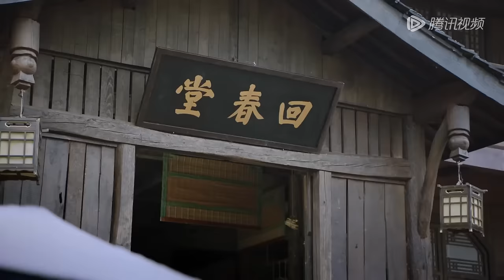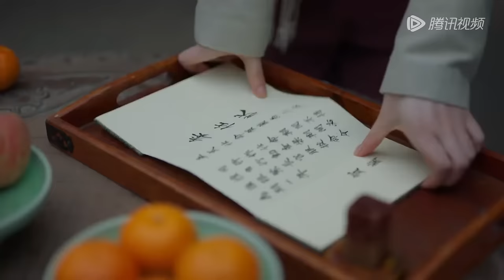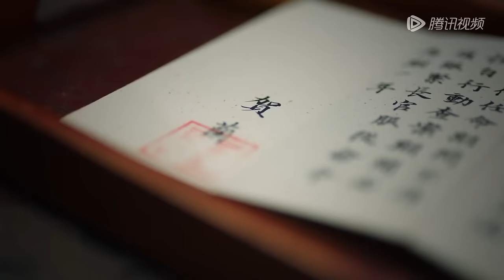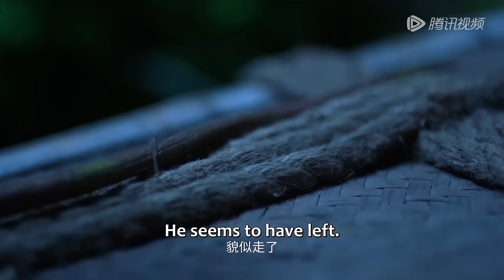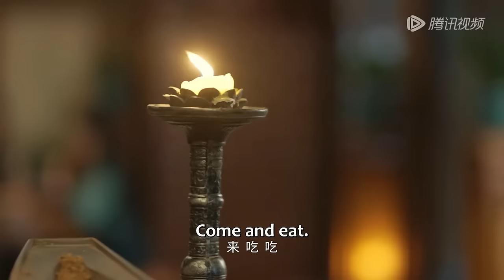【龙城小仵作 The Coroner from Longcheng】Full Version 龙都城欢喜冤家默契探案（ 路昕、赵垣又）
三法司主理叶凡遇到被辞退的小仵作贺兰，发现贺兰擅长通过高超验尸手法找到案件突破口，叶凡也在贺兰的协助下找到案件的真相，两人在搭档探案中生出感情，并携手揭露了反派boss叶衡利益熏心、谋逆夺权的真面目，维护了龙都城的太平。
☞主演：  路昕 赵垣又 鲜嘉臣 何思瑾